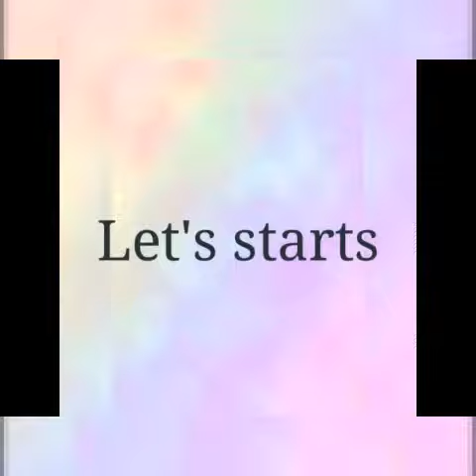Let's make Parliament House of India 🇮🇳 || @Amazing Kraft Surprises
Let's make Parliament House of India 🇮🇳

How to draw Parliament House

Parliament House